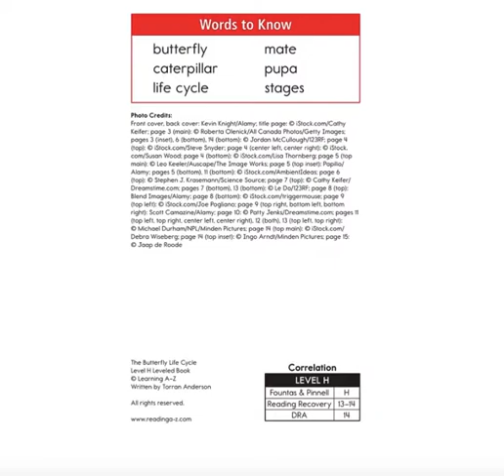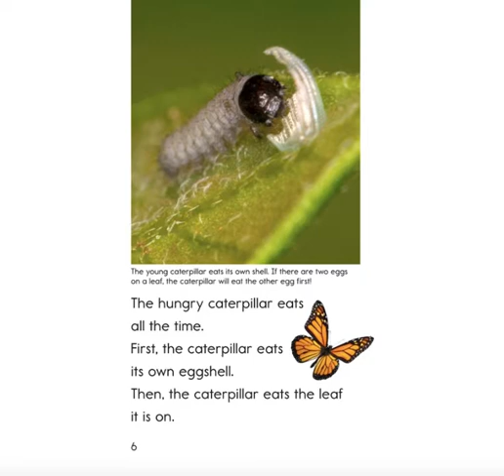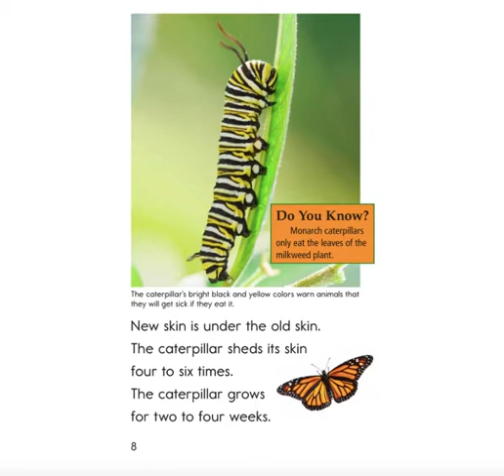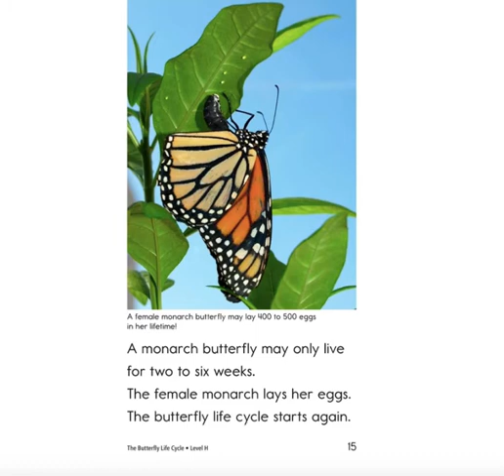Your turn- Preview this book to see how to get ready as a reader!